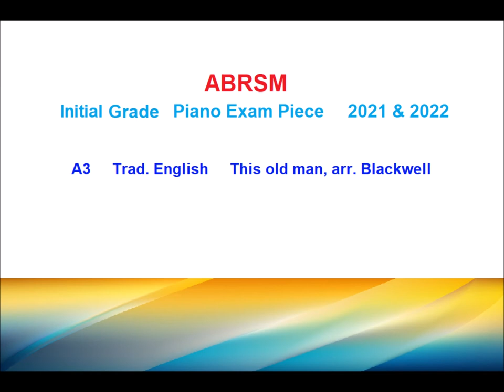ABRSM Piano Initial Grade 2021-2022 A3 Trad. English This old man, arr. Blackwell